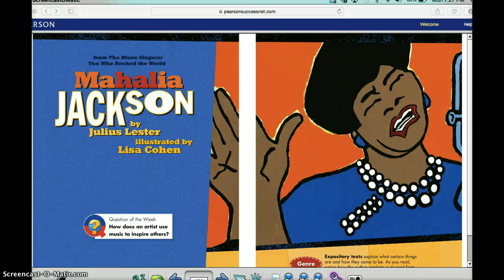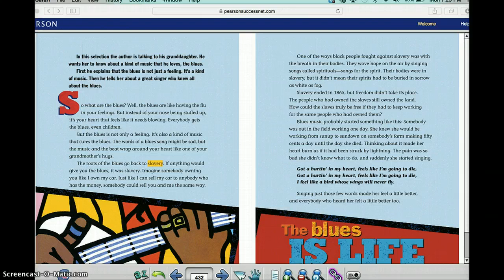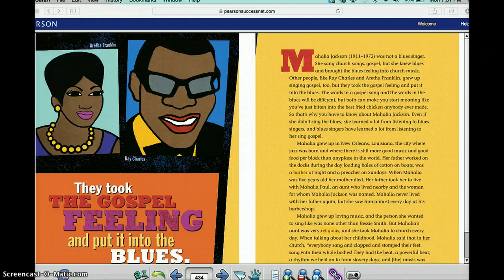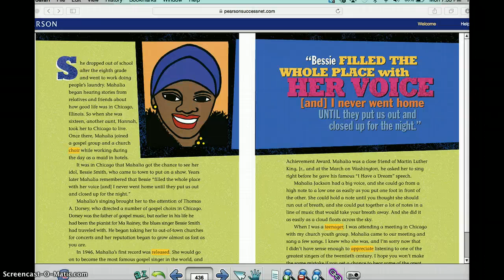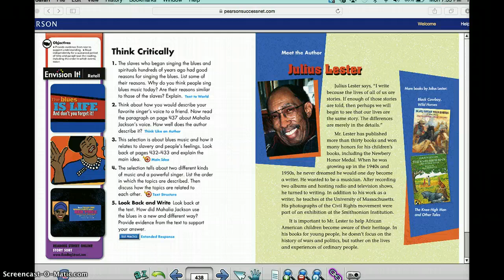Flipped Reading of 'Mahalia Jackson'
Reading Street Mahalia Jackson